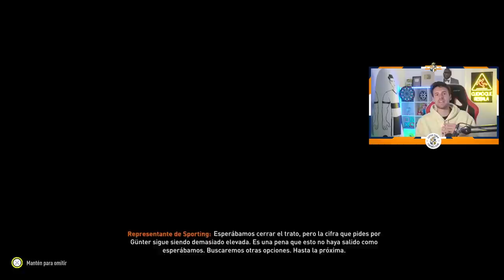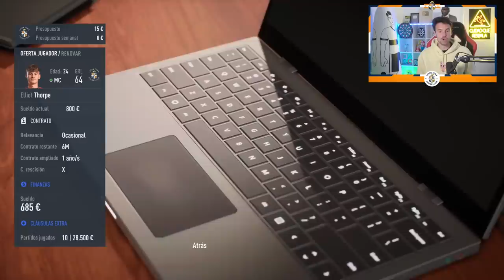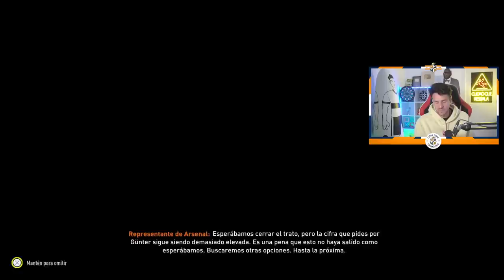EL JUGADOR QUE ERA DEFENSA Y AHORA ES EL MEJOR 9 DEL EQUIPO!!! MODO CARRERA #8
Comenzamos una emocionante nueva aventura en la SuperLiga con el Luton Town, un club de fútbol fundado por el presidente y dueño del equipo, Kolderiu usando a Kolpp como entrenador, la leyenda de los Modo Carrera de Fifa. Empezamos en la tercera división de Superliga con el objetivo de ascender hasta la Primera división de la Superliga y ganar todos los títulos jugando contra el Real Madrid, Barcelona, Manchester City, Juventus, Inter de Milán, Bayern de Munich, etc. Los mejores equipos de Europa. Bajo la dirección del entrenador Kolderiu, ficharemos jóvenes promesas y jugadores con gran potencial para mejorar el equipo y competir contra rivales de talla mundial. Nuestro objetivo es subir de categorías con un equipazo y convertirnos en los campeones de Europa, el mejor club del mundo. Jugadores como König, Adebayo, Mpanzu, Reyes, Bell, Onyedinma y Nakamba serán parte de esta emocionante nueva aventura, en la que enfrentaremos desafíos únicos para lograr el ascenso a la 1era div SuperLiga Europea de Fútbol y luchar por los títulos. ¿Seremos capaces de conseguir ganarlo todo en nuestro camino hacia el éxito? ¡Juntos, llevaremos al equipo a lo más alto!